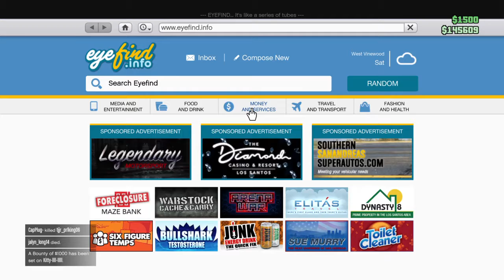Someone killed me so i tried to get payback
He won 7 to 1 but i Good Game